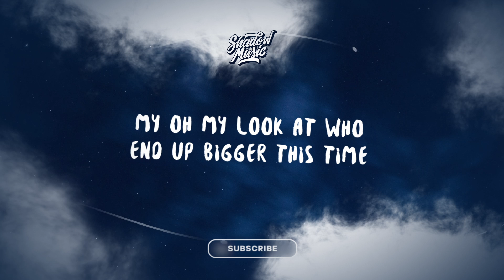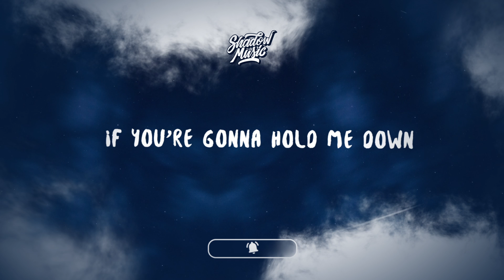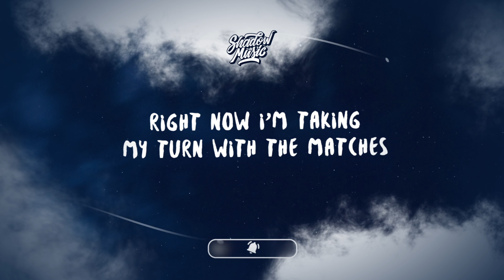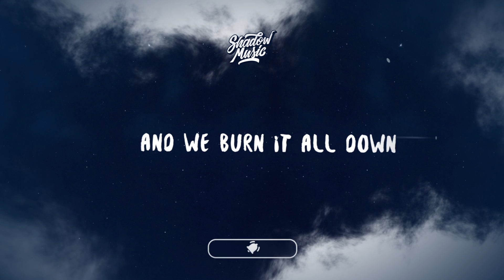Burn It All Down - League of Legends ft. PVRIS (Lyrics)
Lyric video for "Burn It All Down" by League of Legends, PVRIS